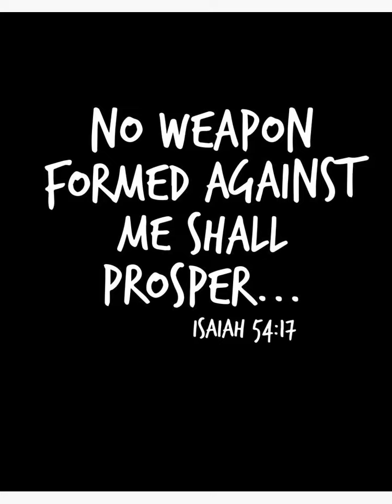Christmaskid - "Weapons Formed" prod. Yondo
produced by Yondo